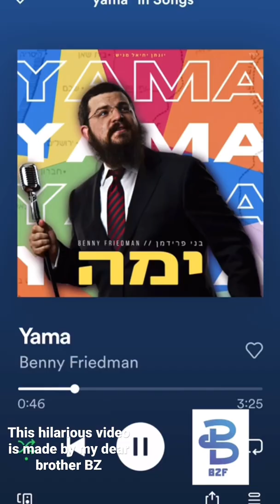The Himmelstein’s neighbor reacts to the new song!